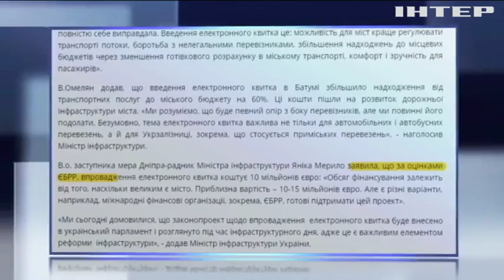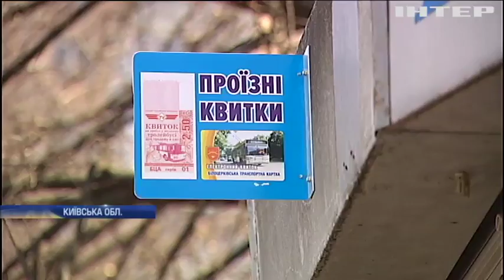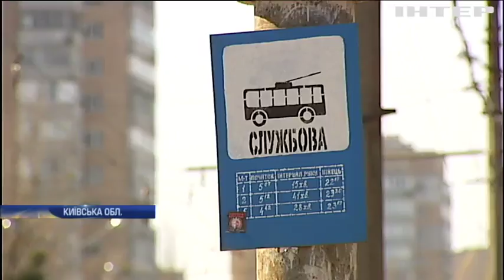У Білій Церкві у тролейбусах ввели проїзні картки